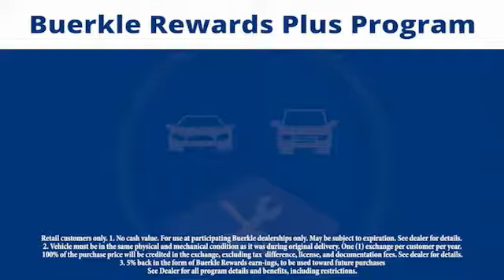2018 Hyundai Santa Fe Sport Saint Paul, White Bear Lake, Minneapolis, Inver Grove Heights MN 400465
Buerkle Hyundai
3350 Highway 61 North

Buerkle Hyundai
3350 Highway 61 North

Don't miss this 2018 Hyundai. Make a great choice today with this must-have suv. Learn more about this suv by contacting the dealership today and own it today.